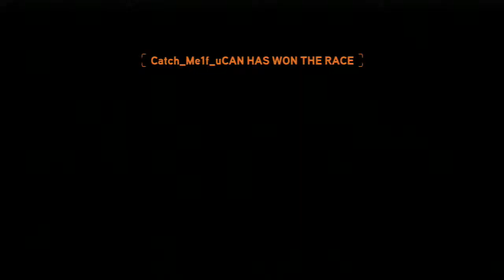Need for speed the Run gameplay The Purple Challenge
NFS the Run Multiplayer gameplay-Lets Rock!